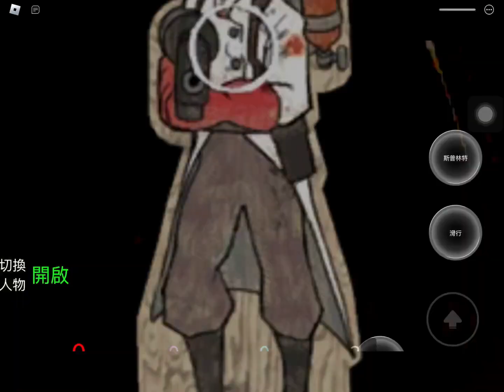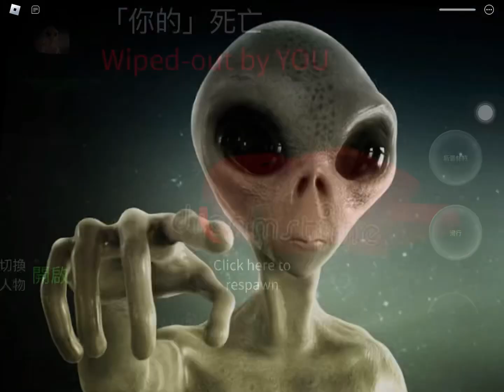nn_dreammaze jumpscare windy nextbots